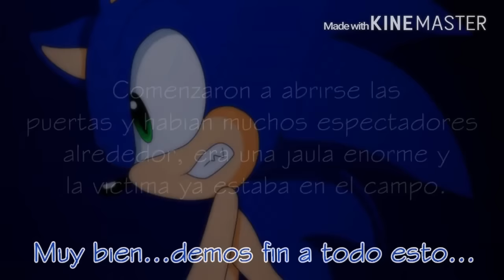Angel Of Darkness (Sonic Dark)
ALGUNAS IMÁGENES PERTENECEN A DEVIANTART LINK!! 👇👇Y SONIC PERTENECE A SEGA

CANCIÓN:
Angel of Darkness